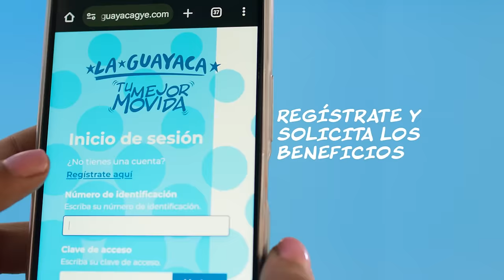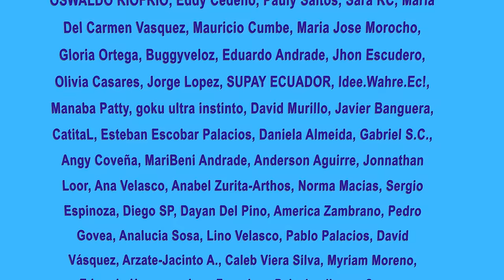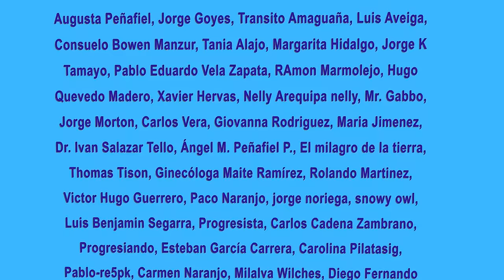La Embajada | Ep. 1 | Unión de izquierdas | Memoricidio latinoamericano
Bienvenidos a La Embajada, un nuevo programa de Ingo.ec donde analizaremos junto a nuestros embajadores, importantes elementos de la política de América Latina y del mundo .
En este primer episodio nos acompaña Lautaro Rivara de Argentina y Manuel Varese de México.